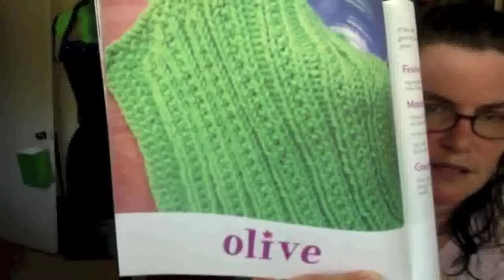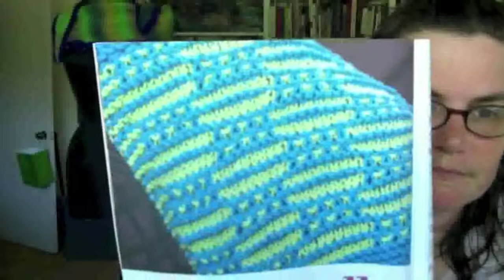Dark Matter Knits Podcast, Ep 9: Adventure Time!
Summer is a great time for adventures, and wow, will I be having one this summer! In June and most of July I'll be in Angers, France (pictured above) and Arezzo, Italy (in the Tuscany region). I'll tell you about what I'm planning knitting- and podcast-wise while I'm there. Plus, a technique video about how to do the provisional cast on using a crochet hook.

(This is also the episode where you get to see how red-faced I look after a run in 80-degree weather!)